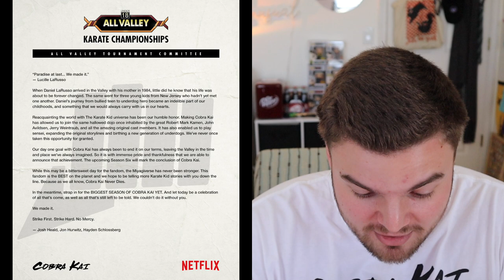COBRA KAI SEASON 6 ANNOUNCEMENT REACTION! (FINAL SEASON)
Cobra Kai NEVER DIES! We just got the official announcement that Cobra Kai Season 6 will be the FINAL SEASON of the hit Netflix show. Here is my REACTION to the announcement video!

I also read the letter put out by Josh Heald, Jon Hurwitz and Hayden Schlossberg. We are in the endgame now for Cobra Kai...

WHAT ARE YOUR SEASON 6 PREDICTIONS?